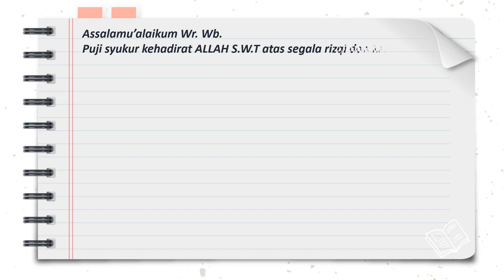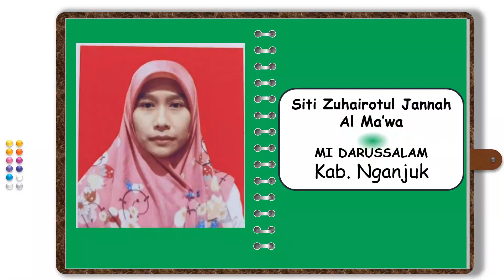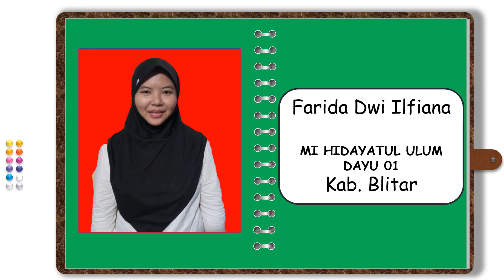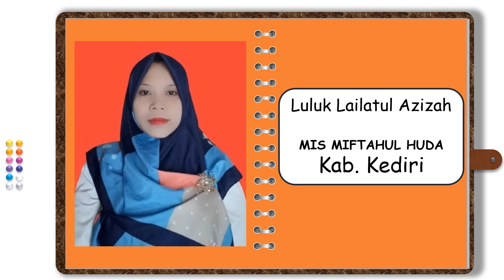VIDEO PPG DALJAB 2021_GKMI 3_UIN MALIKI MALANG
GKMI-3